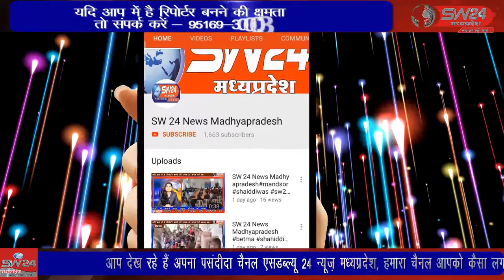khargone- खरगोन जिले में छह पत्रकारो के खिलाफ खनिज अधिकारी ने ऐट्रोसिटी एक्ट की धाराओ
खरगोन जिले में छह पत्रकारो के खिलाफ खनिज अधिकारी ने ऐट्रोसिटी एक्ट की धाराओ के तहत कार्यवाही के बाद पत्रकारो में खासा रोष व्याप्त है खरगोन से जयंत गुप्ता की रिपोर्ट